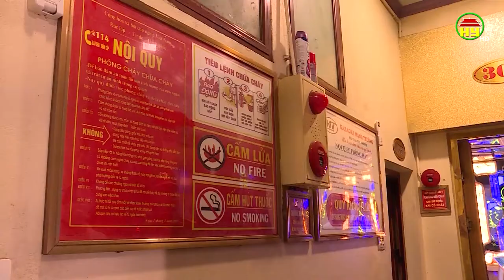Công khai cơ sở không đảm bảo PCCC để người dân giám sát